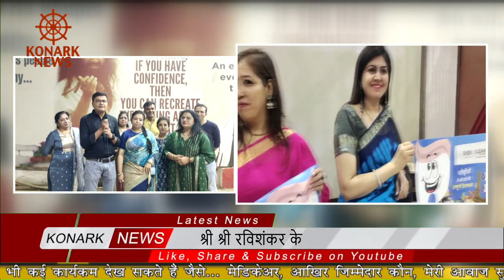श्री श्री रविशंकर के चाहने वालों का नव वर्ष कार्यक्रम